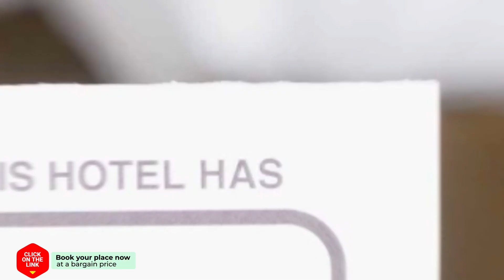Anticlea II hotel review | Hotels in Vathi | Greek Hotels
Anticlea II hotel video review. Hotels in Vathi, greek 3 stars hotels.